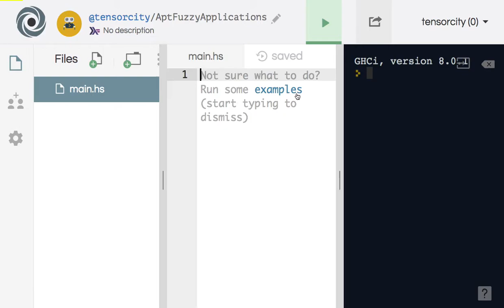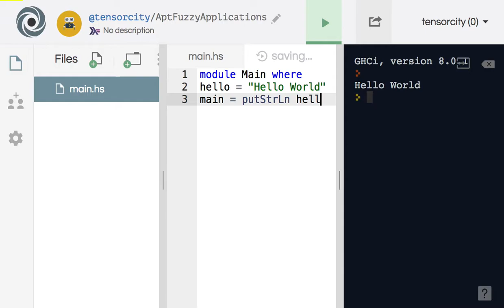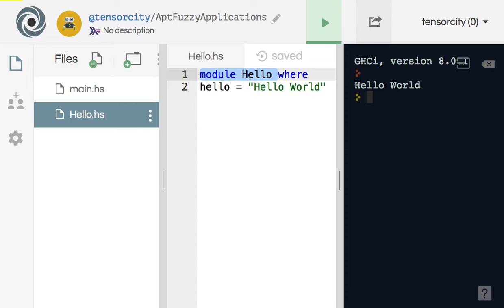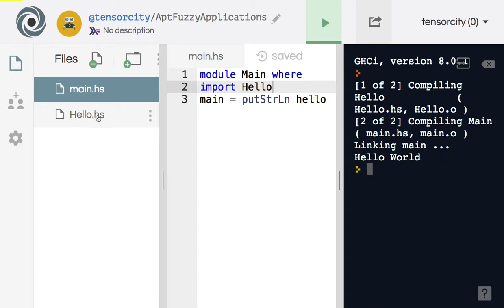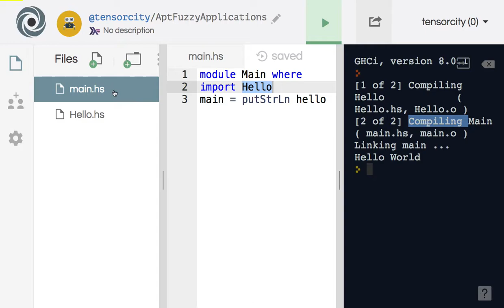45 - Modules 기본 개념